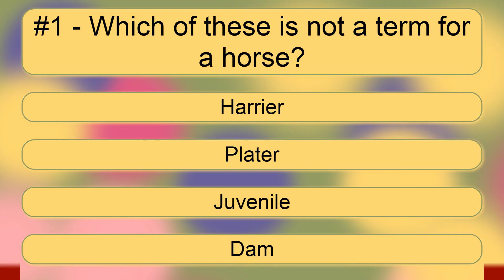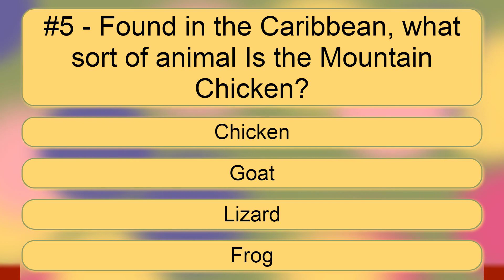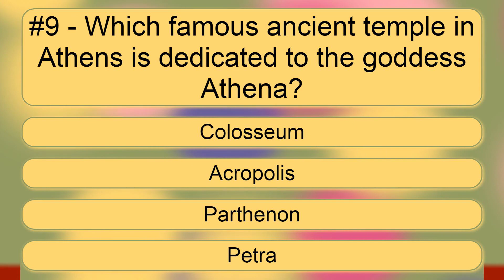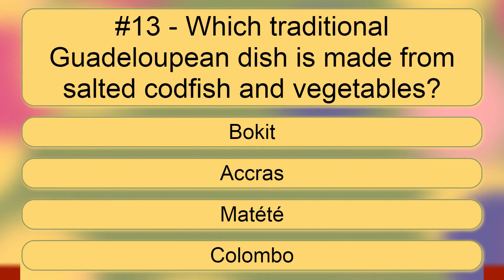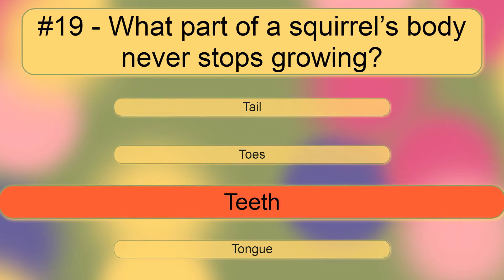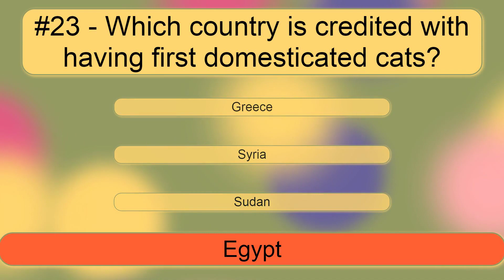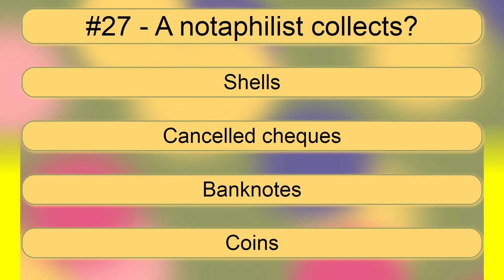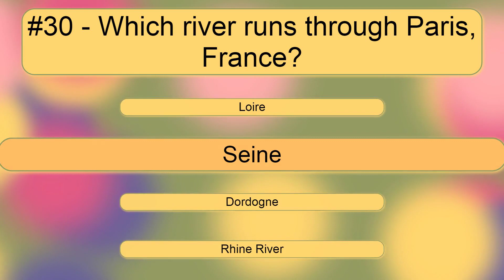30 Questions of General Knowledge Trivia - 2023/07/14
30 General Trivia Questions.

Egypt's feline lore,
Fingal's Cave's coastal charm,
Lowest land sinks deep.

Trivia is our game, let's play to win!